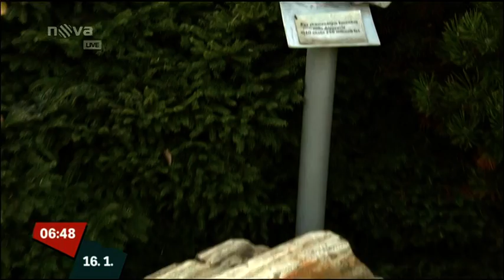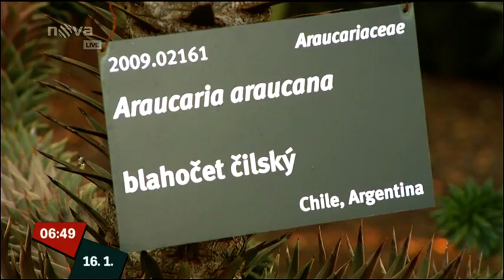Snídaně s Novou – Botanická zahrada Trója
V Botanické zahradě v Tróji se stále něco děje - nechte se pozvat na noční prohlídky tropického skleníku Fata Morgana či do venkovní expozice botanické zahrady, kde kvetou rostliny po celý rok, ted i v zimním období.